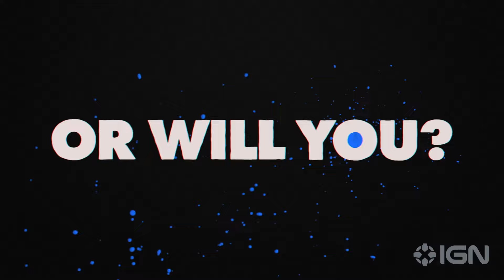ChromaGun 2: Dye Hard - Official Trailer | IGN Live 2024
Check out the world-premiere for the first-person puzzle game with a ton of humor. After filing a few workplace safety reforms in the shredder, ChromaGun 2: Dye Hard marks the return of the coloer-based puzzle-shooter that brings cutting edge technology and an enless supply of lead-free paint to the everyday humdrum lab routine.

Presented by PM Studios